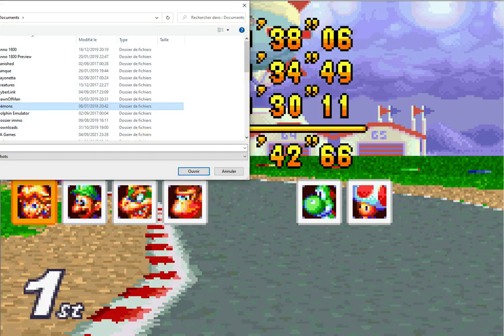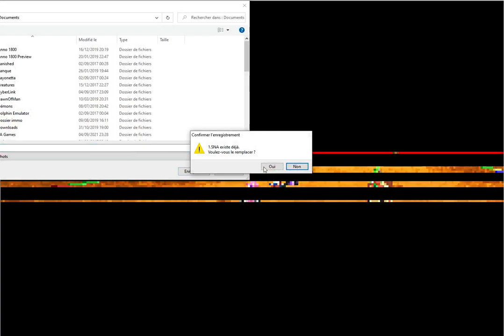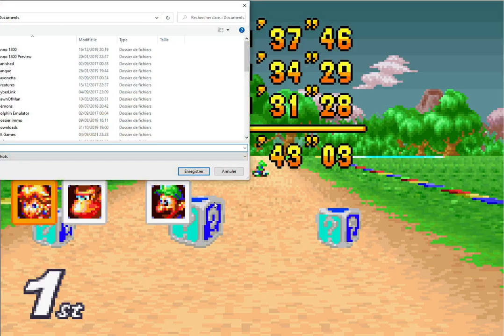Let's play (fr) Mario Kart Super Circuit #4 : Trop haletant, pas le temps !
🔸 Le championnat 150cc de Mario Kart est redoutable, et Peach en perd sa couronne !